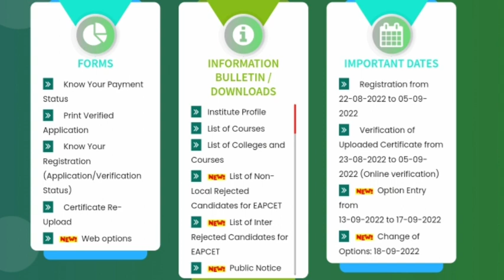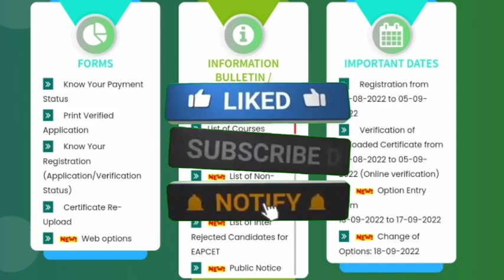Ap eamcet 2022||Website will be updated||How to check seat allotment order||Must watch this video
How to check seat allotment